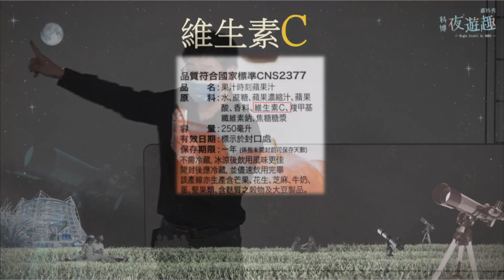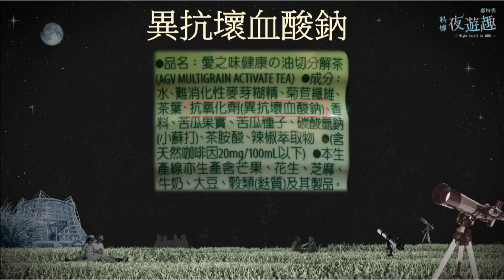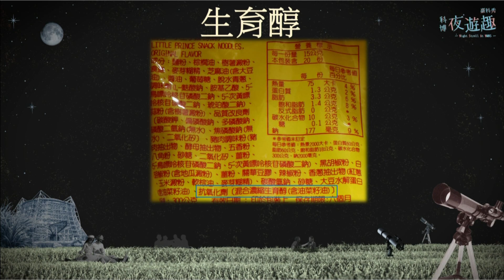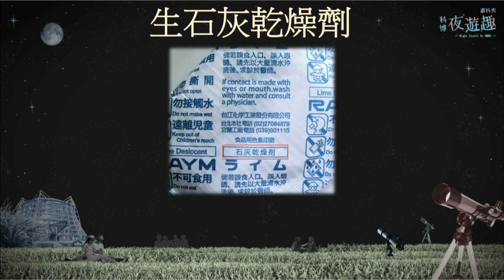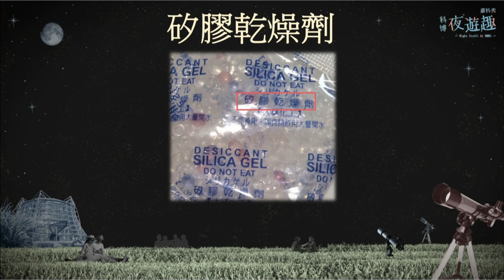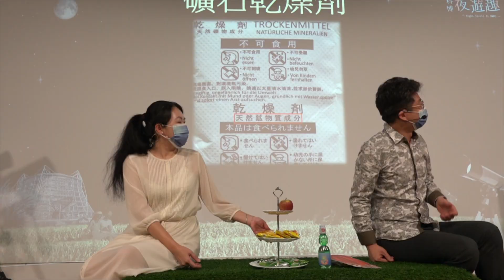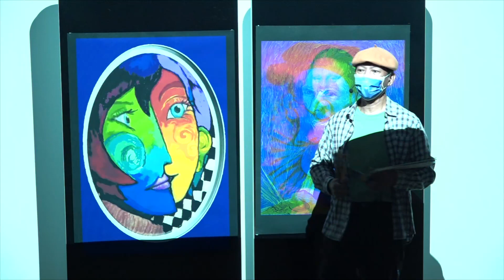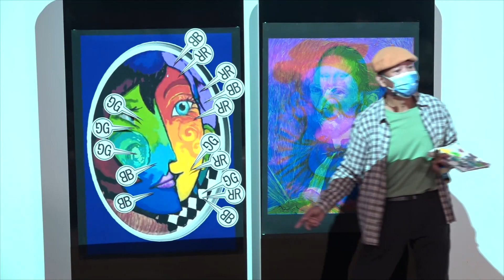【臺科秀】 科博夜遊趣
秋高氣爽的傍晚時分，在大草皮上來場野餐聚會，欣賞日落美景後，再跟著我們一起夜探博物館，參加「月食地影」的觀月活動與「光彩幻影」的名畫之旅吧!